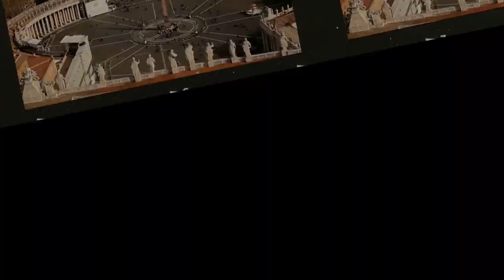TẠI SAO NÓI CHIẾN TRANH THỜI XUÂN THU LÀ ĐỂ TRANH BÁ, CHIẾN TRANH THỜI CHIẾN QUỐC LÀ ĐỂ DIỆT QUỐC?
'Quân quốc thể chế' (hay thể chế quân phiệt) là chế độ mà toàn bộ quốc gia phục vụ cho mục đích quân sự, hoặc là để tranh bá, hoặc là để tự bảo vệ mình. Sau khi sự việc này xuất hiện thì tất cả các quốc gia đều gắn liền với 'chiến xa' mà không thể quay đầu được. Vì sao?